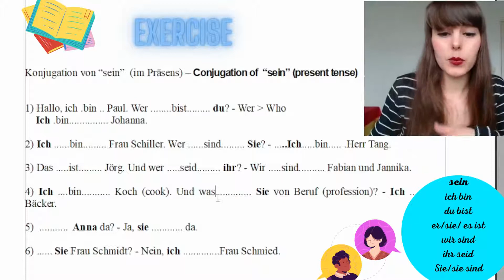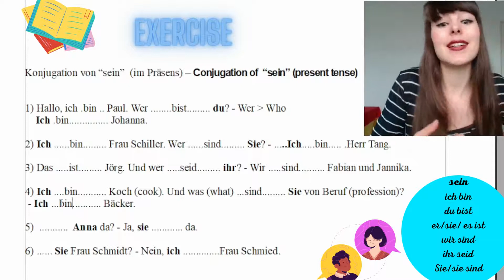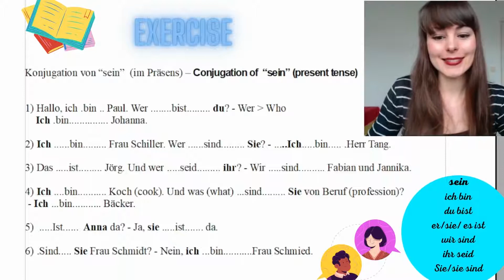German conjugation exercise ("sein")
Hallo & Hello,

my name is Jannika. I am  your German  teacher and in this video I'd like to practice with you the conjugation of the irregular verb "sein" (to be).
Have fun!